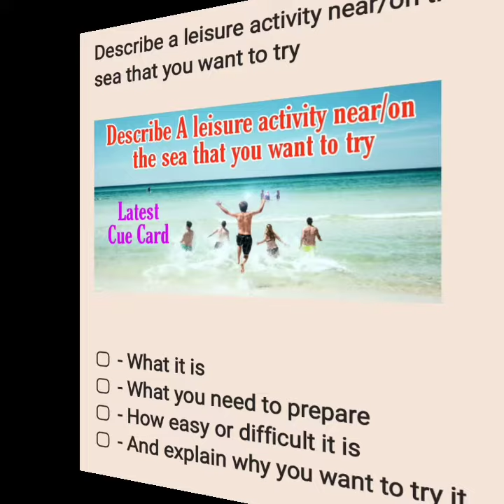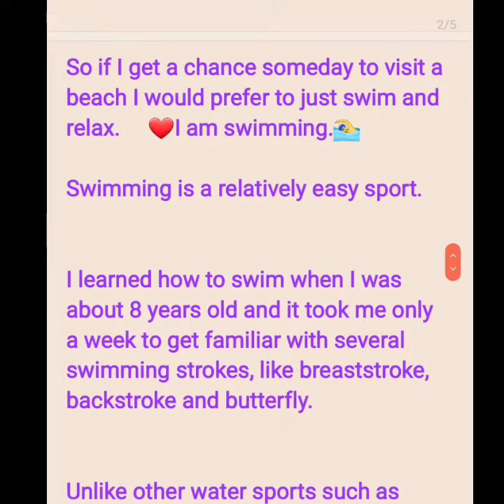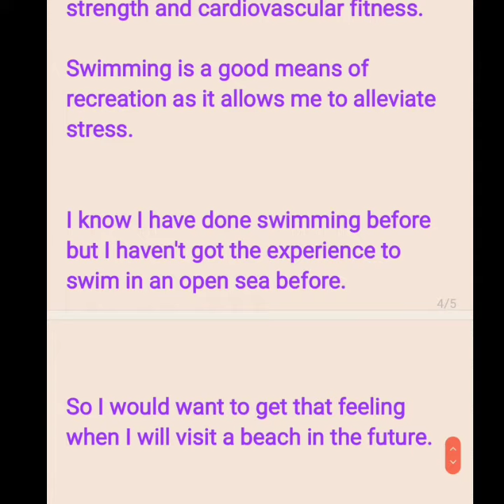Describe a leisure activity near/on the sea that you want to try cue card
May to August cue card 2021